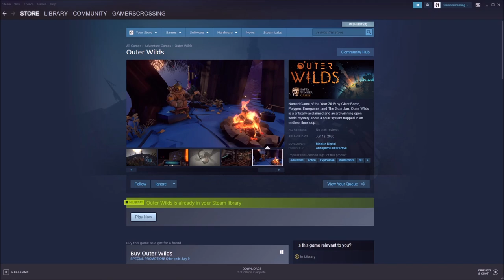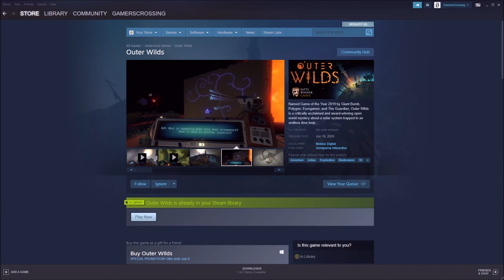Outer Wilds! (Gameplay/Review!) PC 1080p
How we doing todays guys! Gamers Crossing here with your Thursday upload.
Today, we will be looking at another game on Steam called "Outer Wilds" and doing a quick Gameplay.Review!

 Until next video guys, Semper Fi & Carry On!